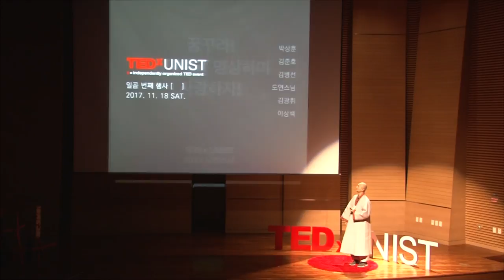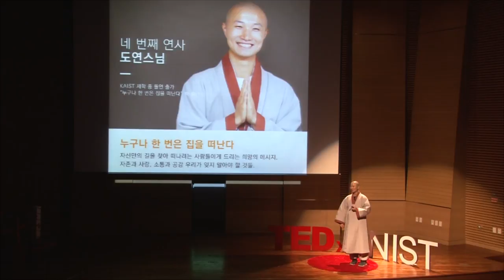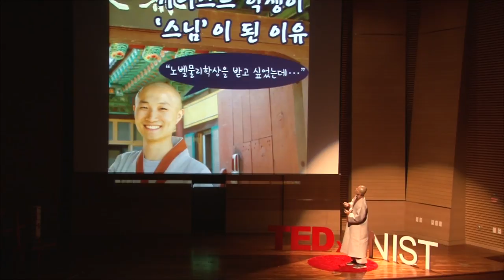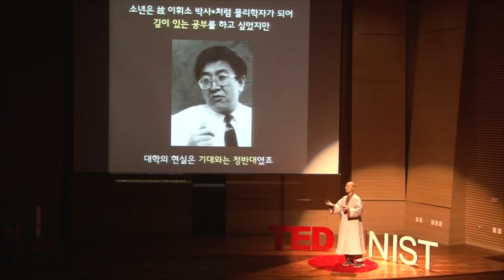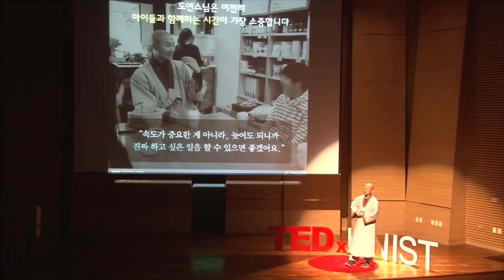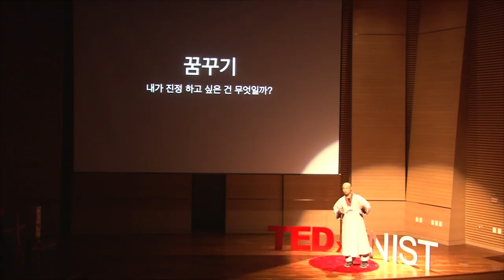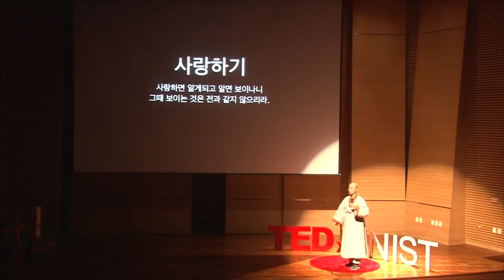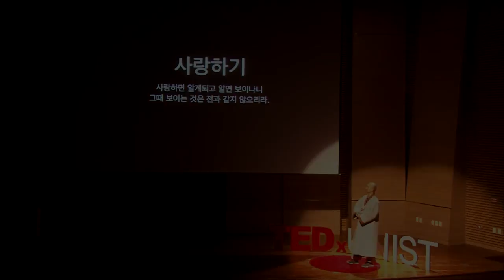Everyone leaves their home once in a lifetime | DoYeon Seokha | TEDxUNIST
Feeling empty even after successfully entering one of the top universities in Korea, DoYeon started cultivating his mind to discover true happiness. He reminds people who want to find their own way of things they should not forget, such as love, self-esteem, communication, and empathy, all of which he learned to keep within himself during 10 years he spent as an Buddhist apprentice. Author of "Everyone Leaves Their Home Once"
2016, received Upasampada from Jikjisa and became a Buddhist monk of Jogye Order of Korean Buddhism This talk was given at a TEDx event using the TED conference format but independently organized by a local community.